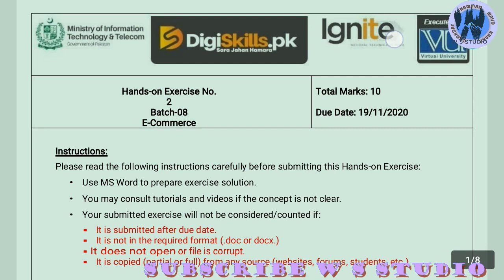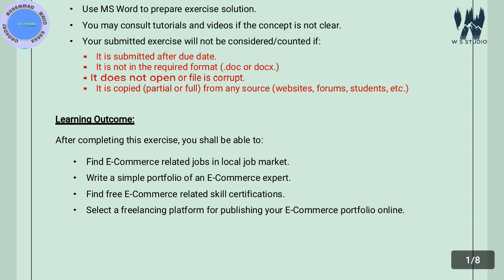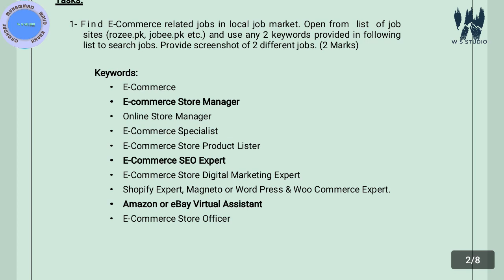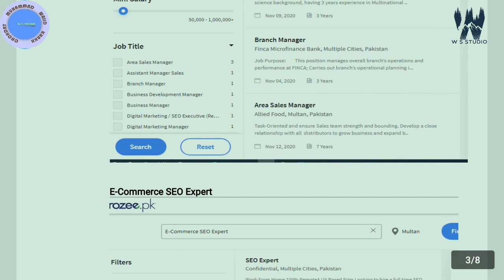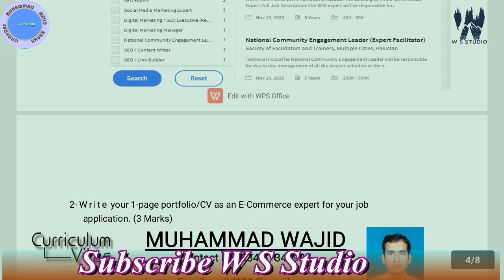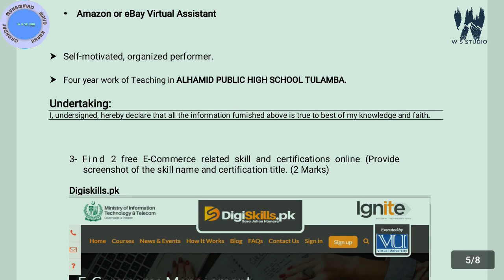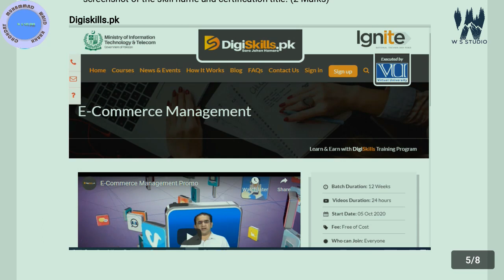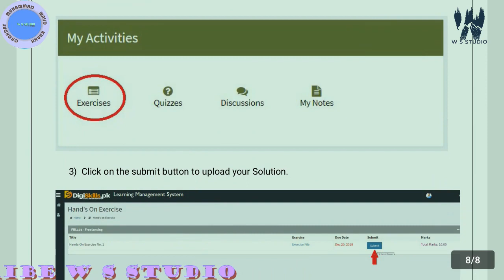ECM101 ex 2 solution batch 8 ~ ECM101 exercise 2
ECM101 ex 2 solution batch 8,
ECM101 exercise 2,